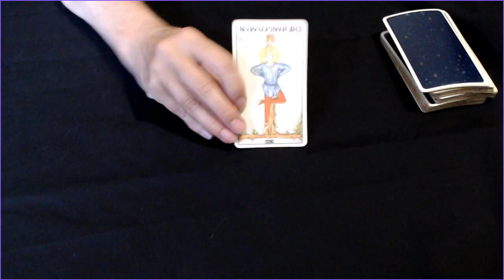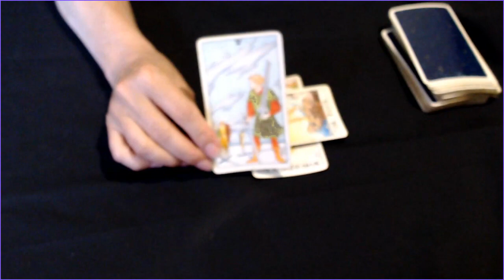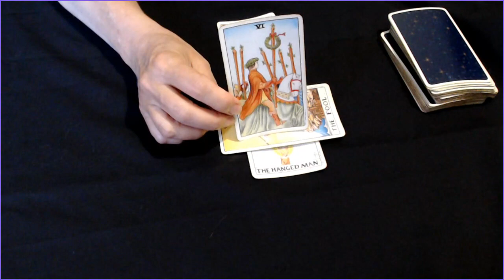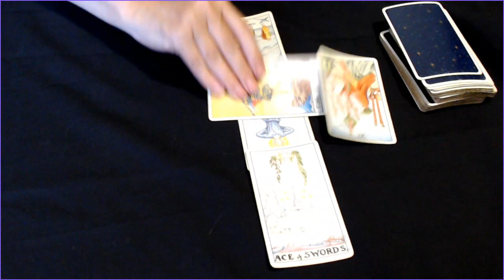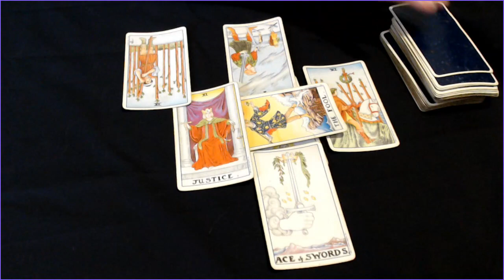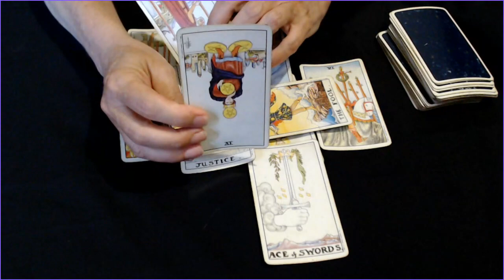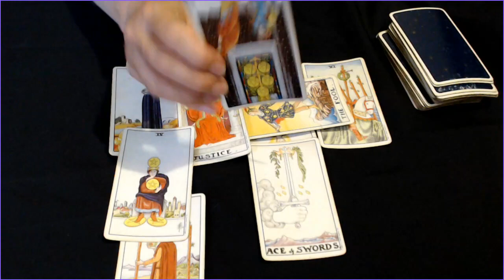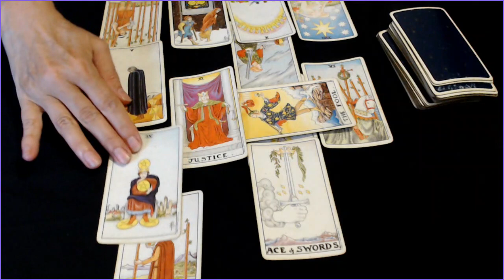Gemini for July 2021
This video looks at the Tarot Cards using the Rider Waite Deck for the sign of  Gemini for the Month of July 2021.  Ending with a look at the asteroids that will ride through the sign of Gemini in July2021.  If you are Gemini Sun, Gemini Moon or Gemini Ascendant there could be a message here for you.